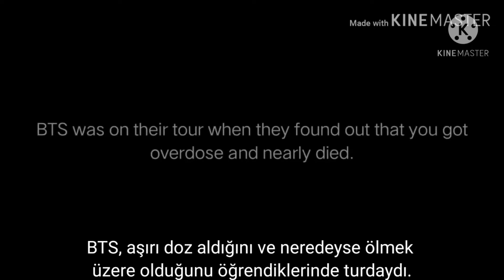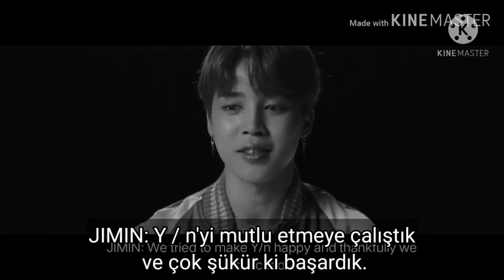Bts'in abin olduğunu hayal et -IMAGİNE- part 3